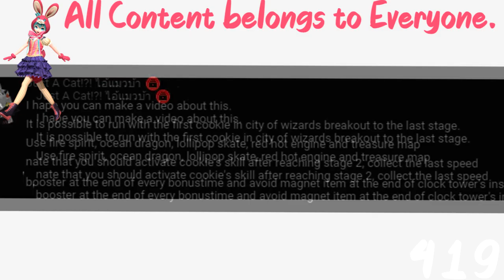(RQ) CROB BLASTING OFF AT THE SPEED OF LIGHT CookieRun Ovenbreak In G Major 22 (Original Version)